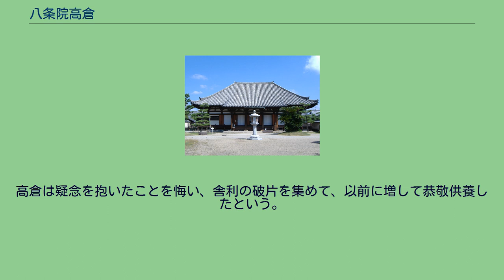八条院高倉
八条院高倉が出家して住した法華寺（1601年（慶長6年）再建の本堂） 八条院高倉（はちじょうのいんのたかくら、生没年不詳：1176年（安元2年）頃 - 1248年（宝治2年）以後 1251年（建長3年）以前）は、鎌倉時代初期の女流歌人。
新三十六歌仙及び女房三十六歌仙の一人。
藤原南家貞嗣流、藤原通憲（信西）の孫で安居院法印澄憲の娘。
出生については、兄海恵と同じく、二条天皇中宮であった高松院（姝子内親王）に澄憲が密通して生まれたことが近年明らかにされた。
1176年（安元2年）の高松院急死は、高倉誕生に伴うものであった可能性がある。
藤原俊成に預けられる形で、高松院の姉である八条院（暲子内親王）に出仕、後鳥羽院歌壇で活躍する。
『新古今和歌集』以降の勅撰集、歌合等に作品を残している。
八条院の死（1211年）に伴い出家、奈良法華寺に入り空如と号した。
1237年（嘉禎3年）『覚寛法印勧進七十首』のため詠進した歌に、 　　法印覚寛よませ侍ける七十首歌の中に　　八条院高倉 身はかくて六十の春を過しきぬ 年の思はむ思ひ出もなし — 『続拾遺和歌集』 巻第七 雑春歌 とあることから、1237年（嘉禎3年）頃に60歳過ぎとわかる。
法華寺で仏舎利を護持しつつ晩年を送り、ここで生涯を終えた。
法華寺の尼となった高倉は、東寺の仏舎利一粒を所持していた。
唐招提寺に参籠した折、舎利の真贋を試したいと鉄槌で舎利を打ったところ、五打にして微塵に砕けたがその破片の一つ一つから光明を発する奇瑞を見た。
高倉は疑念を抱いたことを悔い、舎利の破片を集めて、以前に増して恭敬供養したという。